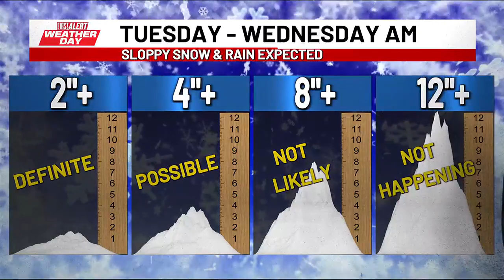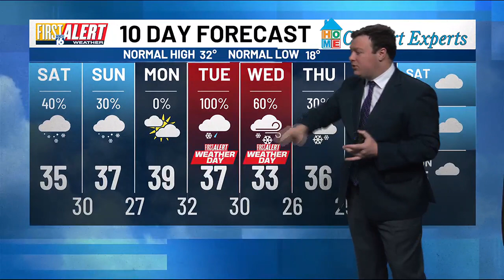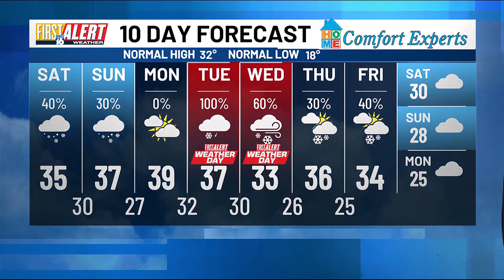First Alert Weather Day: Winter System Bringing Rain and Snow Tuesday & Wednesday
Light snow showers will be around this weekend before an active week of rain and snow arrives.